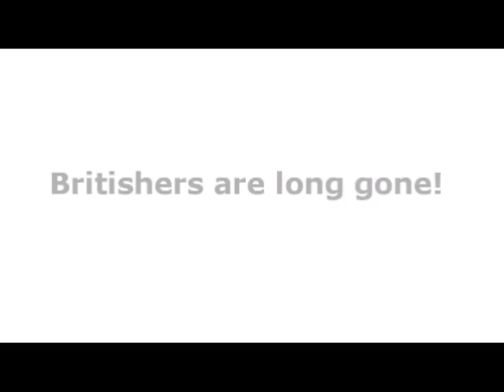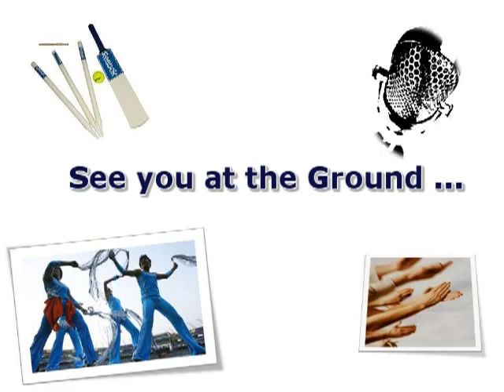Nexus Video Trailer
Nexus-Toastmasters Cricket Tournament to be held on January 29th.